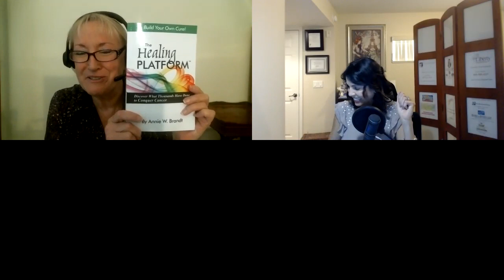Best Answer For Cancer Conference - Annie Brandt - 5-7-18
When Annie Brandt received an advanced-stage metastatic breast cancer diagnosis, she was not given much hope. Annie knew she would not use conventional treatments to heal her body and began her journey back to health.   In fact, her journey has led her to co-founding, “The Best Answer for Cancer Foundation.” She will tell us all about this year’s conference on May 18th and 19th at The Rosen Centre in Orlando. We might even have some free tickets to give away!

** Want some FREE GIFTS?  Once you subscribe, I will send you my “90 Day Challenge to Self Love” eBook and The Lillian McDermott Radio Show will be automatically send to your smart phones or tablet!  Let’s grow together!